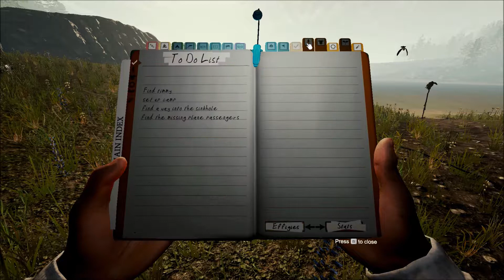The Forest 01 I Letecká katastrofa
Ahoj, po týdnu tu máme další video a tentokrát z nově natáčené hry The Forest.